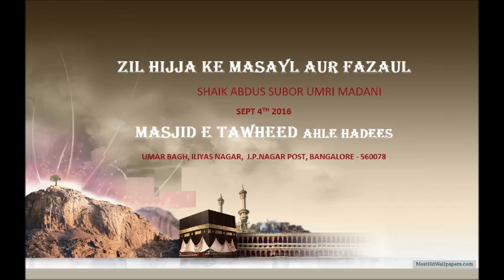MET Zil Hijja ke Masayl Aur Fazayl Sept 4th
Kateeb : Shaik Abdus Suboor Umri Madani Hafizahulla
Topic : Zil Hijja ke Masayl Aur Fazayl